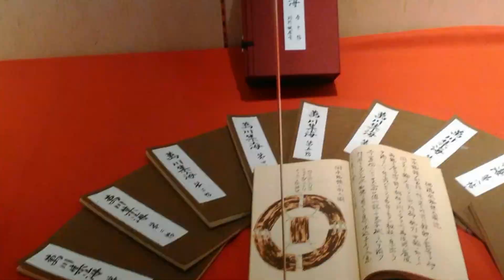Asesinos en las sombras, Los NINJAS / Arte marcial de NARUTO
El ninjutsu, también conocido como shinobi-jutsu o ninpō, es un arte marcial japonés que se centra en el espionaje y la guerrilla.
Que se basa en técnicas de combate, tanto armadas como desarmadas, así como en estrategias de infiltración, espionaje y supervivencia.

¿Quieres aprender y conocer sobre las artes marciales?
ESTE ES TU CONTENIDO!

👉🏻🤜🏻Apóyame y sígueme para más contenido.